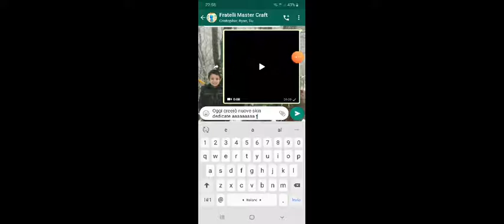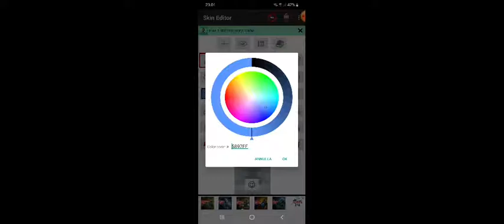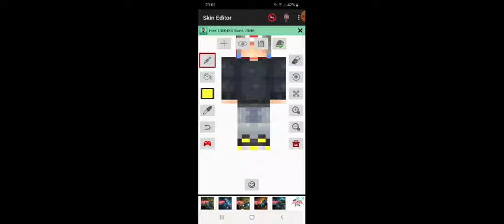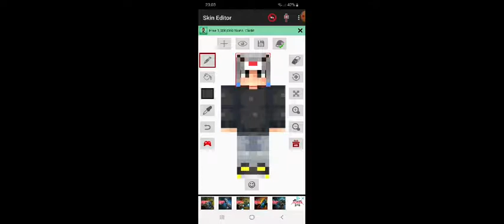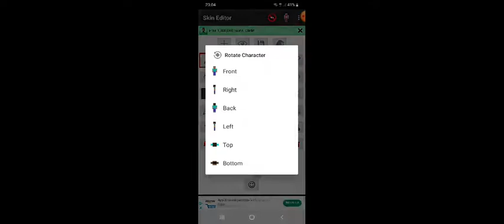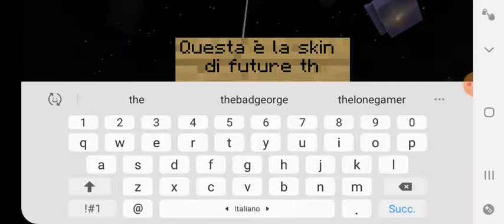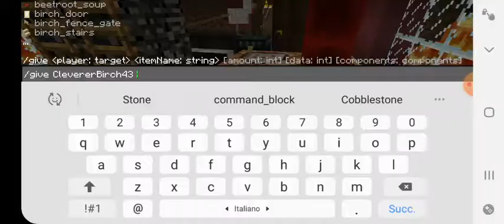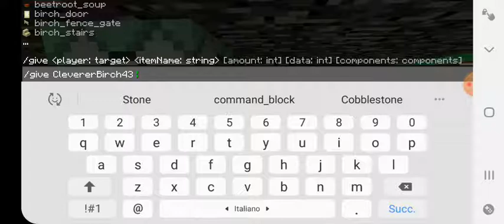Future skin thebadgeorge